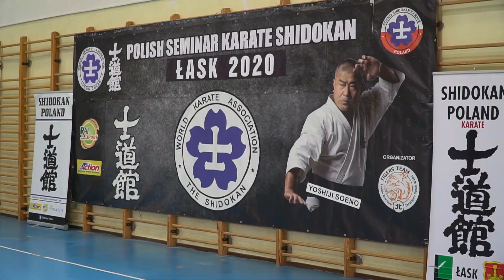INTERNATIONAL SEMINAR Karate Shidokan Poland 2020r.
W Łaskiej hali sportowej (ELEKTRYK) w dniach 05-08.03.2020r. odbędzie się międzynarodowe seminarium z udziałem Grand Master Sosui Yosiji Soeno który przybędzie prosto z słonecznej Japonii. Pod okiem mistrza odbędzie się również turniej dzieci i młodzieży w wieku 5 do 18 lat.